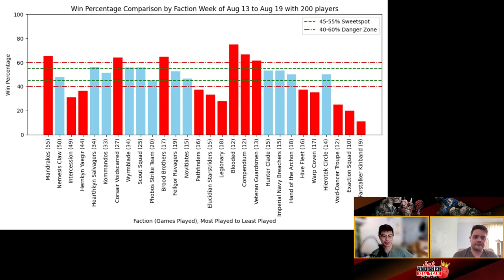Just Another Killteam Podcast talks, BCP Stats Aug13 Aug19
Get tickets to the New York Open 3 (Oct 26-27 Yes we will be on the new edition!)